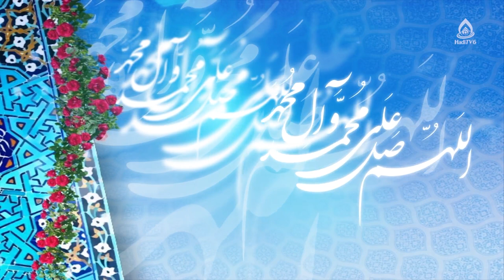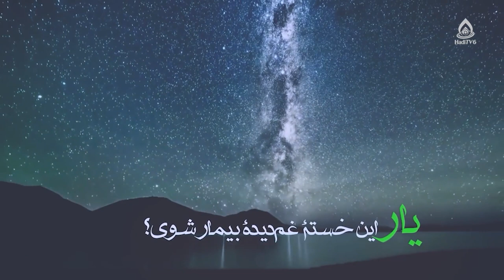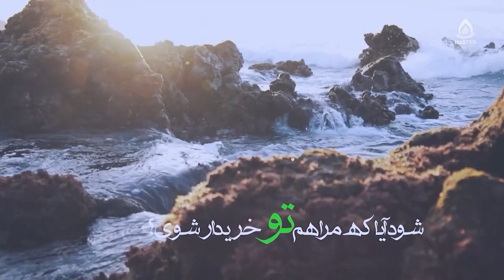مصادیق فریبکاری در کسب و کار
موضوع: اخلاق تجارت و کسب‌وکار، قسمت ۷
برنامۀ «به وقت بیداری» قسمت ۴۴۰ از تلویزیون جهانی هادی (فارسی دری)، جمعه ۲۶ حوت ۱۴۰۱
کارشناس‌: داکتر محمدکاظم توکلی، پژوهشگر فلسفۀ اخلاق و حقوق